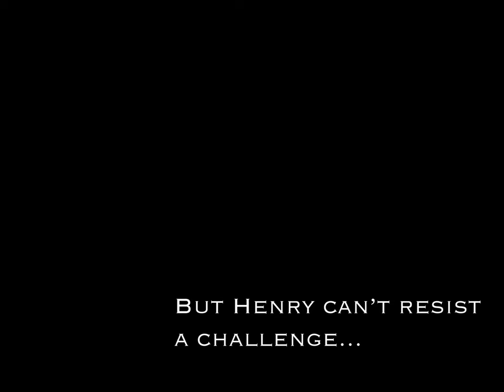The hair cut challenge ... Part 1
Dicky challenges Henry to a game of candy cup.
The loser has to get their hair cut.